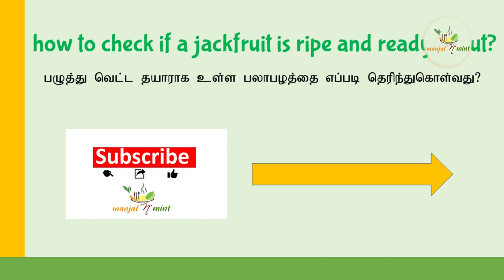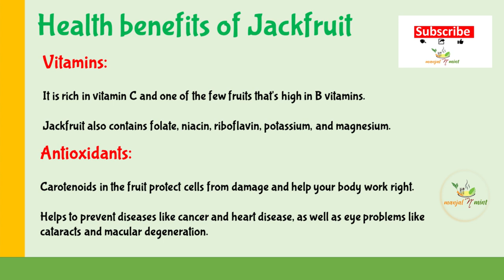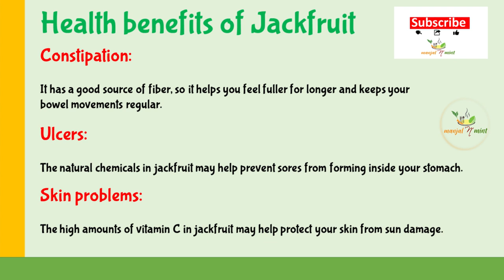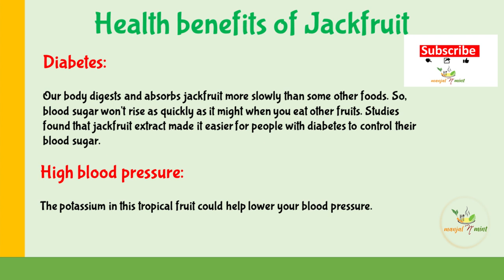Easy way to cut jackfruit | palapalam cut seivathu eppadi |பலாப்பழம் வெட்டுவது எப்படி | english cc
Easy way to cut jackfruit | palapalam cut seivathu eppadi |பலாப்பழம் வெட்டுவது எப்படி

jackfruit is a large fruit. Its size and outer look, make us feel it as a scary and time-consuming fruit to cut and relish. Knowing the right method, having a sharp knife, it will be worth to give a try for it amazing taste!